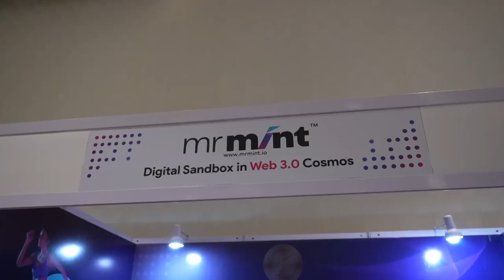Industry Convene Corporate Innovation Summit, Entrepreneur 2024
In this high-level industry convene, business leaders discussed future opportunities, focusing on unlocking scale through continuous innovation, leveraging cost-effective technologies like Al, blockchain and loT to enhance products and processes, and embedding sustainability in business practices to reduce environmental impact. They emphasized how C-suite leaders are turning current challenges into opportunities to future proof their organizations, fostering open innovation by collaborating with startups, partners and customers to co-create solutions. The convene also highlighted the importance of building a culture that nurtures growth and innovation internally and creating a modern brand perception that resonates beyond the company's walls.